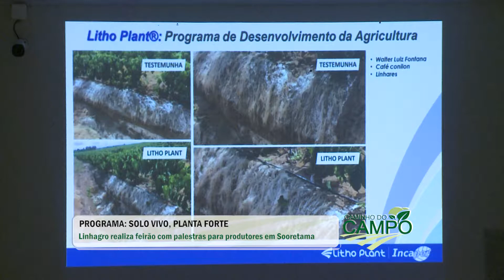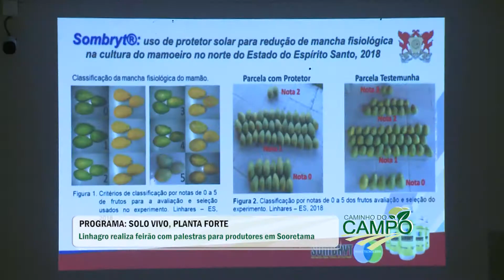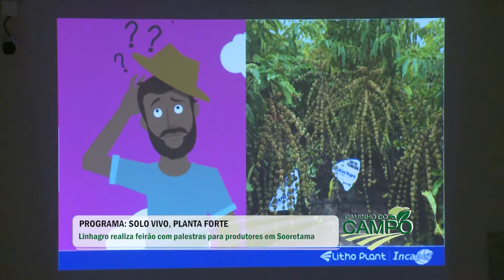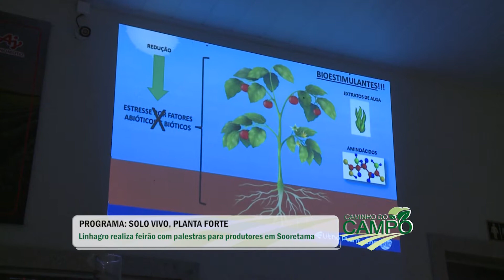Solo Vivo, Planta Forte: Feirão da Linhagro em Sooretama - ES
NO AR NA TV SIM DIGITAL 16.1
INÉDITO (DOMINGO ÀS 10 HORAS DA MANHÃ)
REPRISES (DOMINGO ÀS 14H SEGUNDA ÀS 11H & QUARTA ÀS 08H)